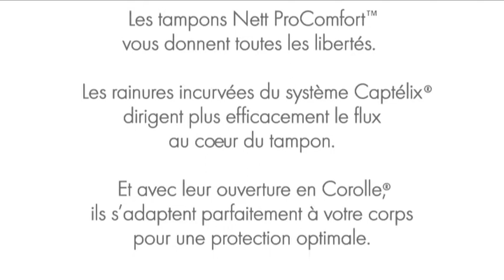2009 - Spot Nett, "lumiere noire"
2009, spot internet pour la marque Nett sous la direction de la réalisatrice Lady Bird chez Mikros Image